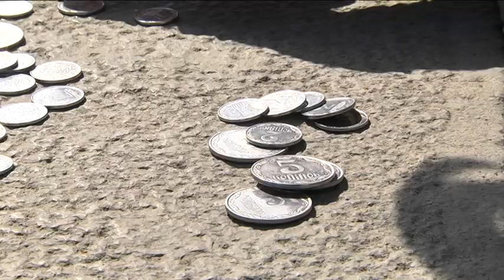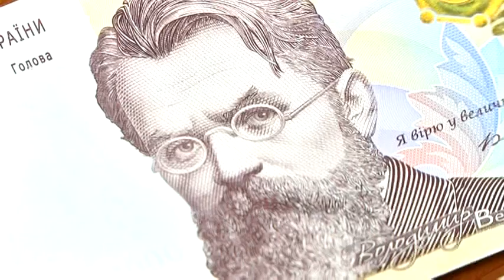Дві копійки за двадцять тисяч гривень. Як заробити на українських грошах, які виходять з обігу?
Одну, дві та п’ять копійок вже незабаром доведеться прибрати із гаманців. Такі гроші виводять з обігу. Так національний банк планує економити, адже виробництво монети номіналом в одну копійку коштує кілька гривень. Чи багато ми втрачаємо? Що робити із дріб’язком та чи можна  зараз на копійки щось купити – експеримент провела Оля Василець.